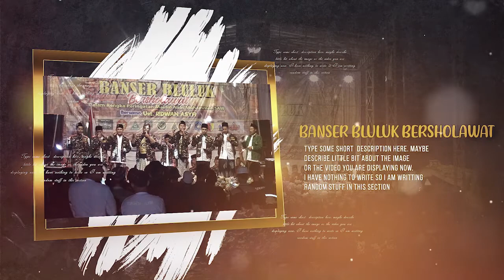YA HABIBAL QOLBI - YA MAULANA || BANSER BERSHOLAWAT Bersama Ust. RIDWAN ASYFI & ASHABUS ZAHID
Event Support.By

FAN PRIMA Audio System
BAM'S Lighting
INCLOSE Video Production